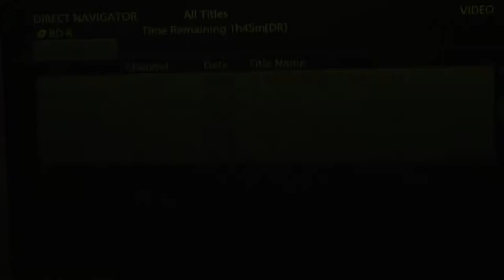Grade 1 Piping Quartette Championships 2010: 1 of 7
Here, the L.A. Scots team, led by Pipe Major Colin Armstrong, are the first quartette to perform their medley.
One of the highlights of the Piping Live festival in Glasgow each year is the R.T. Shepherd and Son Quartette Championships on the Tuesday evening at Glasgow's Royal Concert Hall.